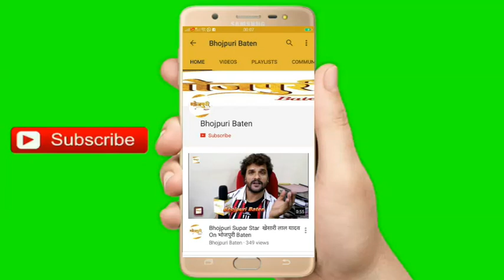Actress Zoya Khan Exclusive Interview For Bhojpuri Film ‘’Teen Ager Love Storie"